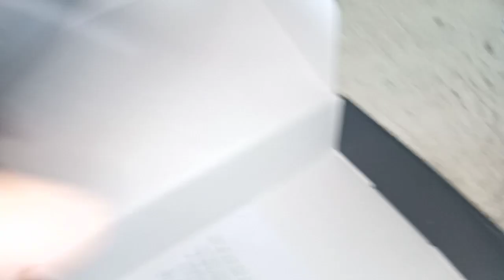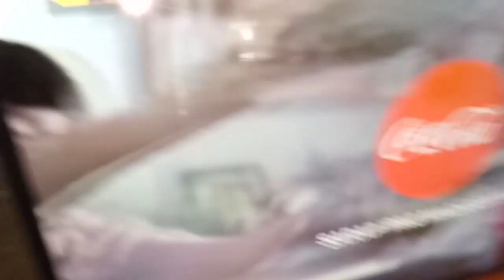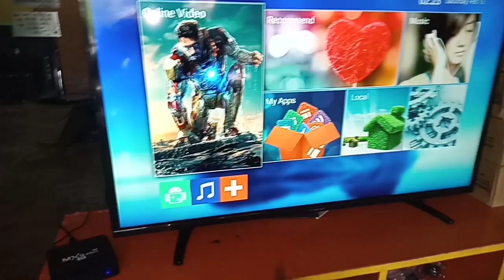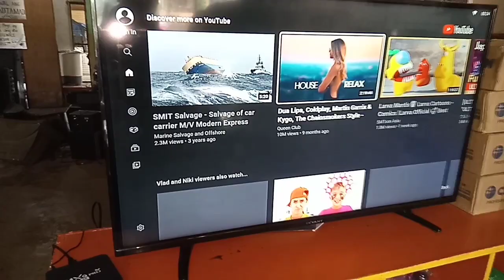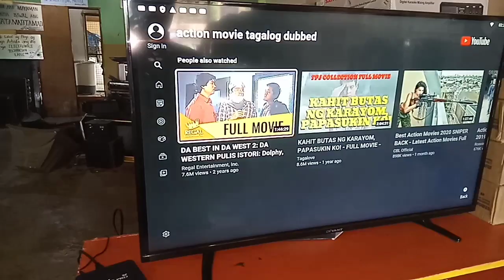smart TV box para maging smart TV Ang ordinary tv nyo